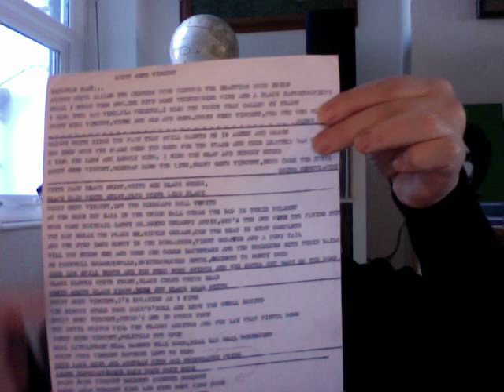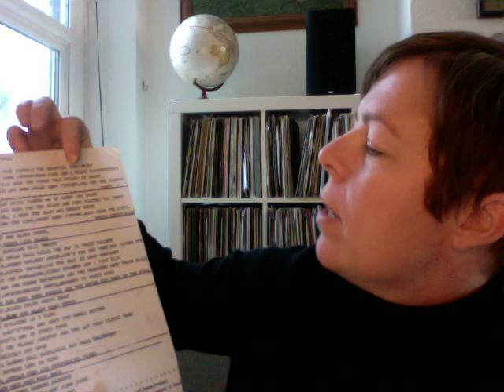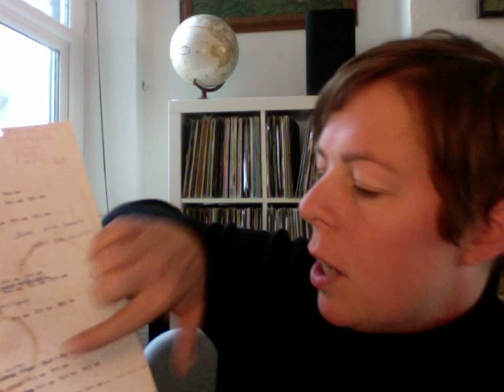Jemima Dury talks about Ian Dury's lyrics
Jemima Dury talks about finding original manuscripts amongst her father's belongings. She reads from 'Sweet Gene Vincent' and 'Hit Me with Your Rhythm Stick'.